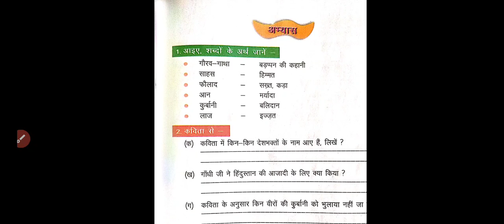कक्षा-4;हिंदी; पाठ-8(गौरवगाथा);शब्दार्थ📚 Goravgatha 📝 Shabdarth 📝 Tumhe sunate goravgatha veeron....